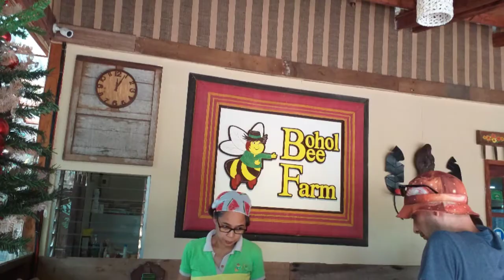GOING TO Bee Bohol Farm Ressort